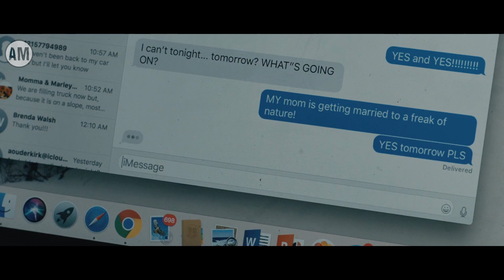PRIA ANEH YANG SUKA MENGENDUS BAU D4R4H!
bercerita tentang seorang anak bernama L1BBY dan juga ibunya yang seorang janda bernama M1CHELLE. Suatu hari, tiba tiba saja ibu L1BBY memperkenalkan pacar barunya yang bernama J0HN kepada L1BBY. Sejak saat itu, J0HN akan tinggal bersama dengan keluarga L1BBY. Setelah J0HN tinggal bersama L1BBY, L1BBY mulai menyadari bahwa ada yang tidak beres dengan sikap J0HN. bagaimanakah kisah selanjutnya?  yuk simak cerita kali ini

Yang mau f!lm nya bisa kunjungi ig : ace_movlee